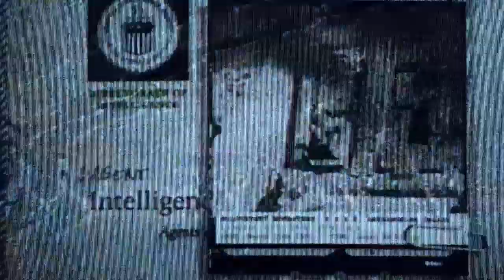Call Of Duty Black Ops Cold War Good Ending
Good Ending. Last Part Was So Cool!